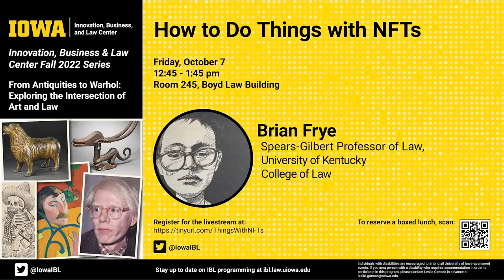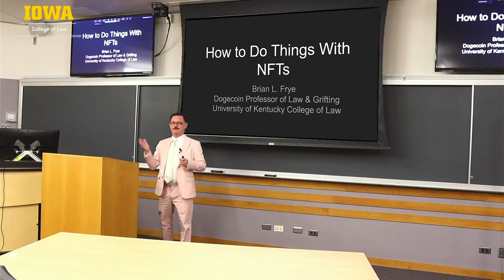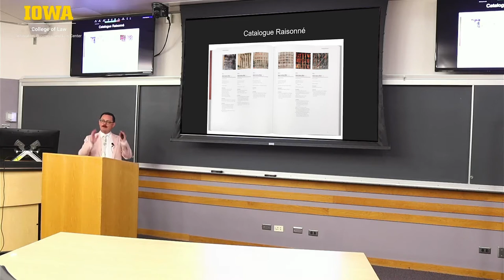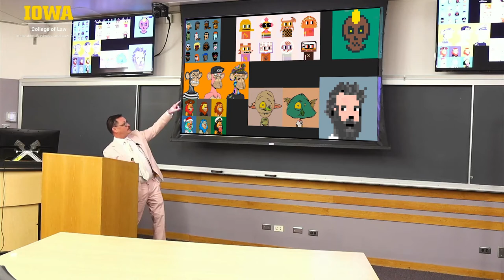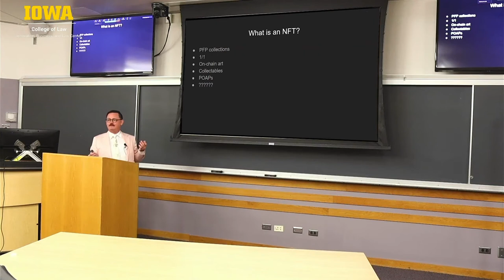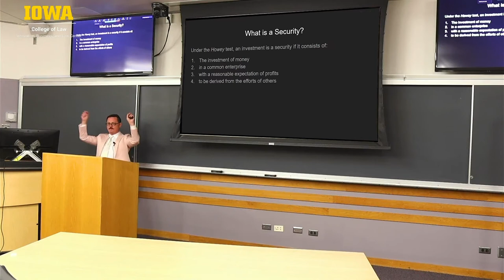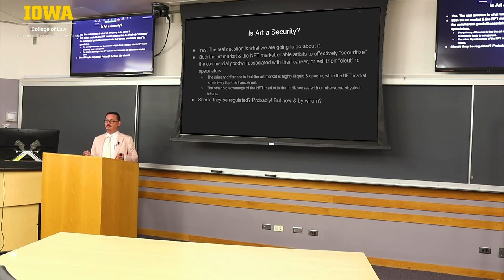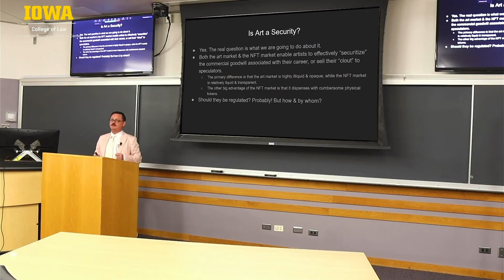Brian Frye: How to Do Things with NFTs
Professor Brian Frye (@brianlfrye; @IpseDixitPod) explains why the art market is and always has been a market for securitized celebrity, and how the NFT market creates the potential for all celebrities to access this capital market as part of the fall 2022 Innovation, Business & Law Center Speaker series at the University of Iowa.